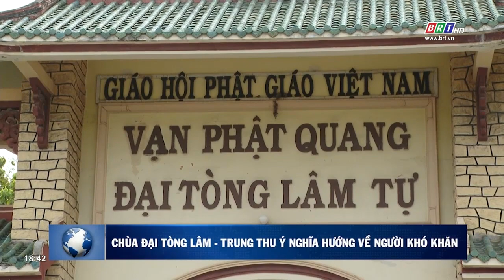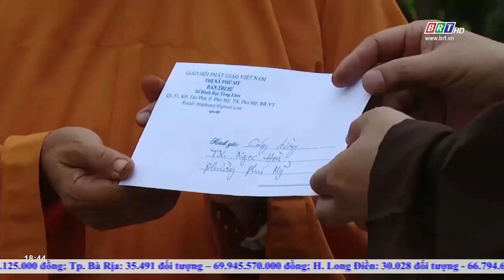Chùa Đại Tòng Lâm – Trung thu ý nghĩa hướng về người khó khăn | BRTgo